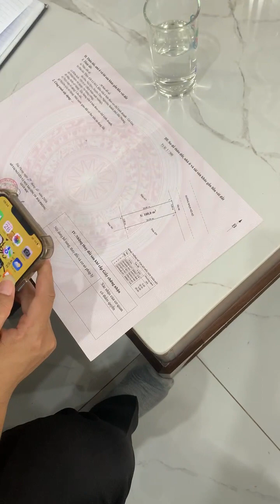Khảo sát hiện trạng và tư vấn phương án thiết kế nhà phố cho gia đình cô Thuý tại Tp. Hải Phòng